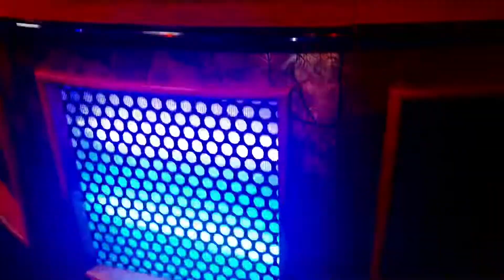Chuck E. Cheese’s: Let’s Be Friends (Altamonte Springs, FL)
This video shows the Chuck E. Cheese’s in Altamonte Springs, Florida with a Studio C Alpha stage performing one of the several songs on Show 3 2021.